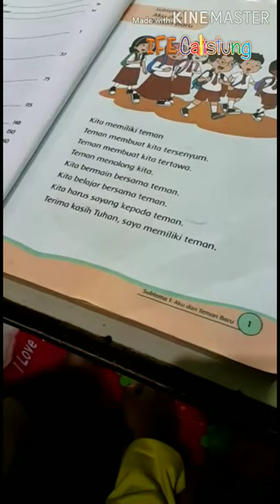Metode Membaca Tanpa Mengeja (30 Jam Lancar Calistung)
Hasil Belajar Siswa dan Tahap Awal Proses Belajar Membaca Tanpa Mengeja.

IFE Calistung - 30 Jam Lancar Calistung

Belajar Membaca, Belajar Membaca untuk anak TK, Belajar Membaca untuk anak SD kelas 1, belajar membaca anak tk, belajar membaca sambil bermain.